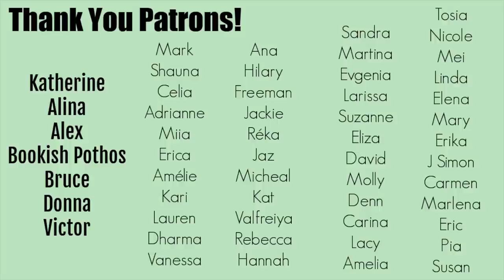That time my toilet seat turned blue || Q&A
Hey Booktube! Today's my birthday so I thought it was time for a new Q&A!

Curling Wand
- Amazon (US)